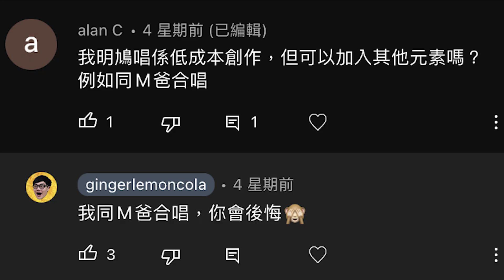【亂9咁合唱】隔離 Cover w/M爸 (原唱: 陳凱詠&林家謙)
🌞加入會員可獲得專用貼圖及加入薑檸樂Telegram群組